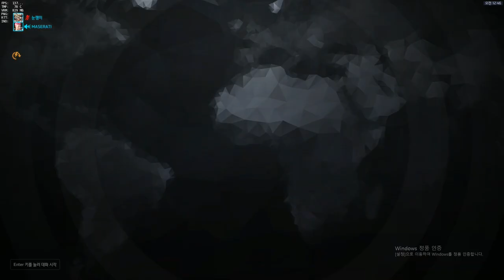[오버워치] 정크랫 세계1위가 수비에서 정크랫을 잡으면? | 눈쟁이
하나무라는 정크랫 전용맵입니다.